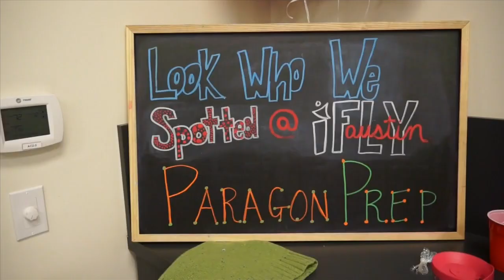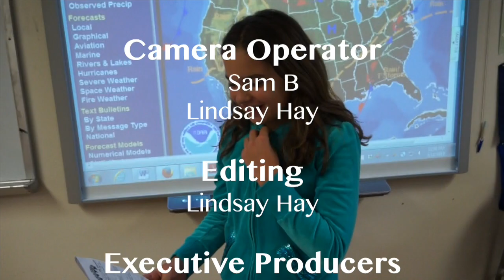PNN 2014-15 Episode 4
This video is about PNN 2014-15 Episode 4